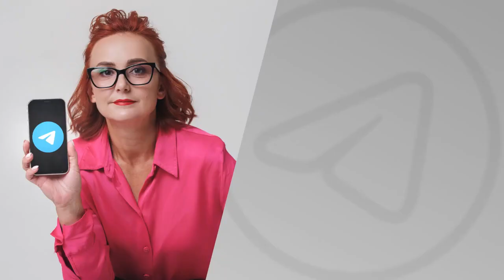Озеро с утками под окном